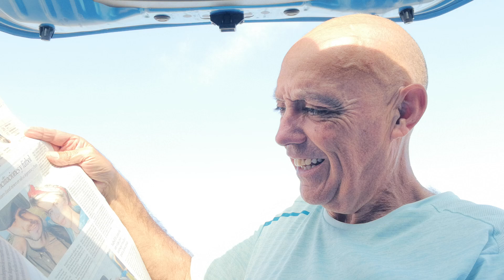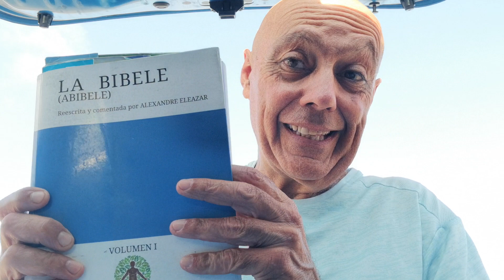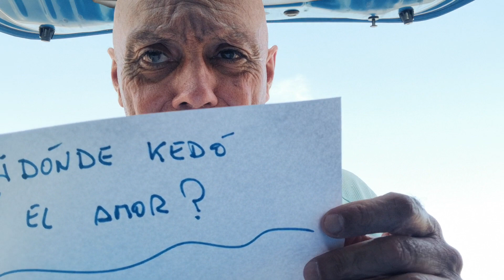¿DÓNDE KEDÓ EL AMOR?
Si hacemos una sencilla obserbación de nuestro entorno y de nosotros mismos, tendremos la oportunidad de corroborar ke hay una palabra Klabe en nuestro Kamino hacia LA BERDAD, ke, apenas, utilizamos.
Esa palabra Mágika, es. AMOR.
Z-ORIÓN-AK